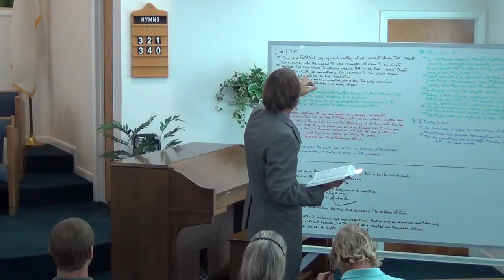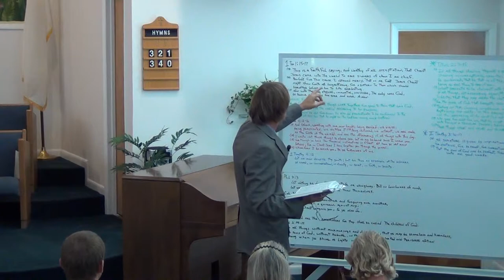NSBSDA - Sermon Pt1 - July 5th, 2014